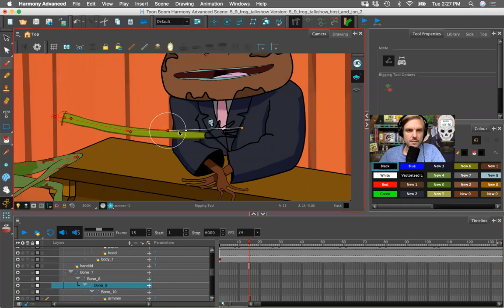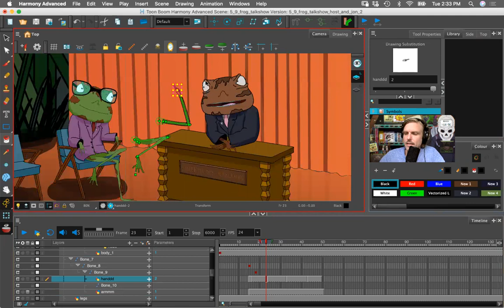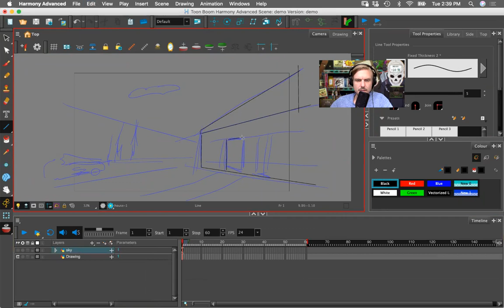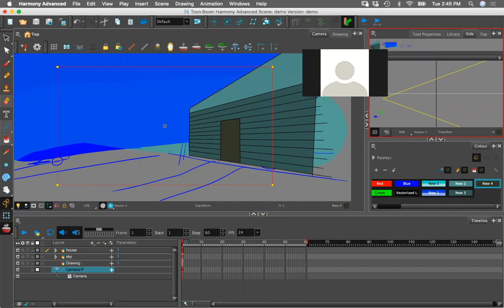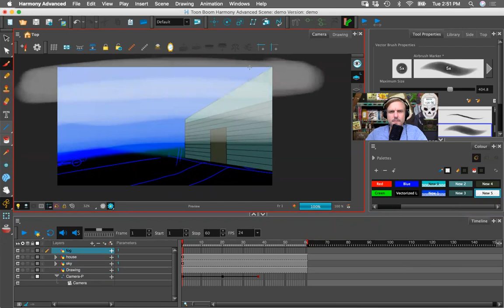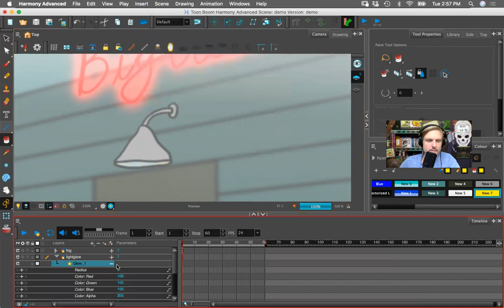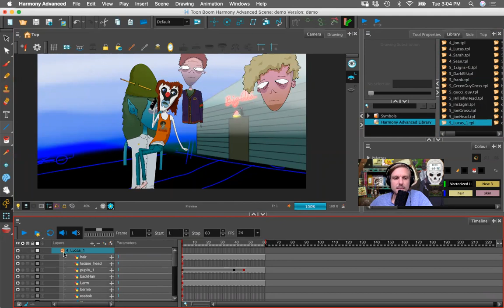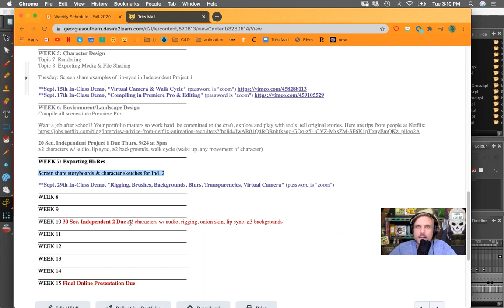Lesson 4: Learn to Animate in Toon Boom Harmony, Rigging, Backgrounds, Virtual Camera, Libraries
Learn to animate with Derek G. Larson using vectors, layers, brushes, etc. explore the workspace. Make your first animation! This lesson covers everything you need to know about character movement, layering and a few effects.